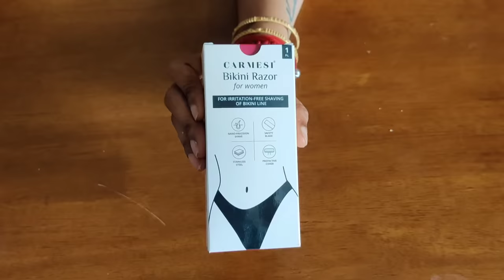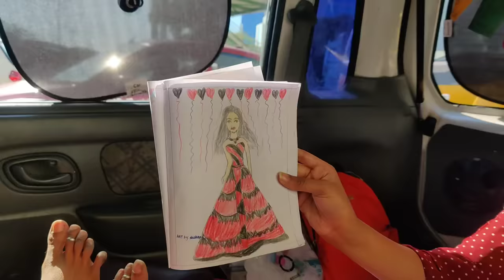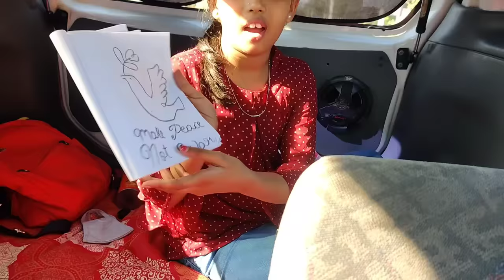DAY OUTING WITH AKSHAYA🥰|ECR LONG DRIVE 🤩|MYCARMESI|KANNAN❤️BHAGAVATHY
Keeping your body hair or shaving it off is completely your choice. But if you choose to shave it off, make sure you use a razor that's painless and easy to use. These Carmesi Body razors mini are now my go-to razors for a smooth and hassle-free shave and on the top, it comes with a cute case too!

Carmesi Body Razor (Mini) & Bikini Razor Combo